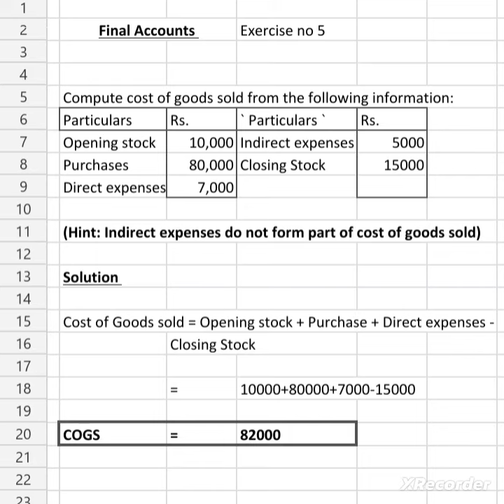Calculate Cost of Goods sold | Class 11 | Final accounts | Exercise no 5